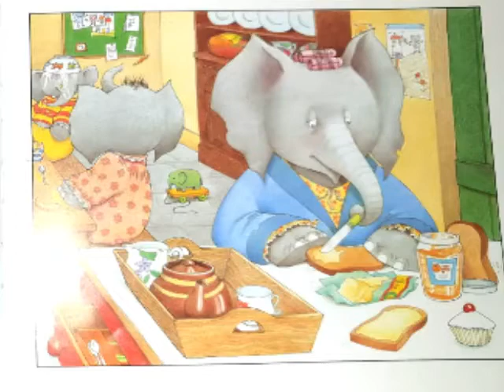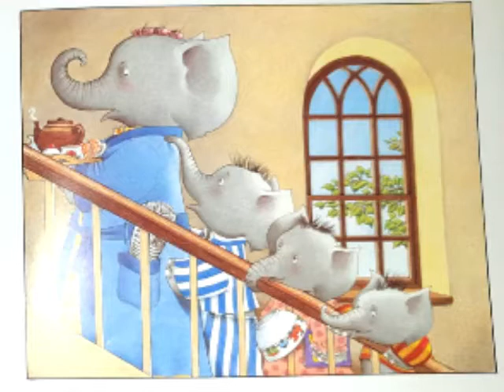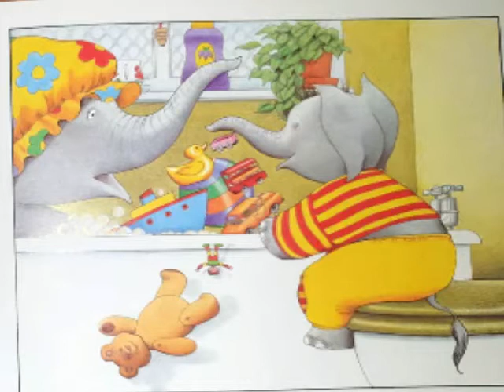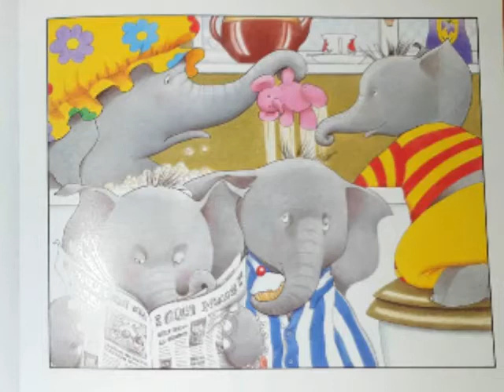Five Minutes Peace with Elaine